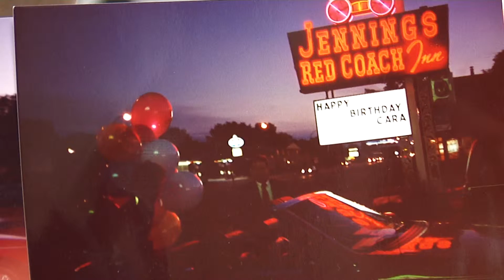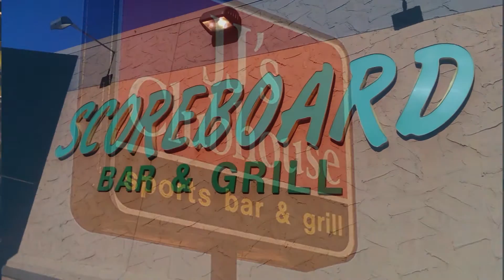Jim Jennings Enshrined in Minnesota Hospitality Hall of Fame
92-year-old Jim Jennings is honored by the Minnesota Restaurant Association with an induction into the Minnesota Hospitality Hall of Fame.  Jennings has owned many Twin Cities restaurants over his career.